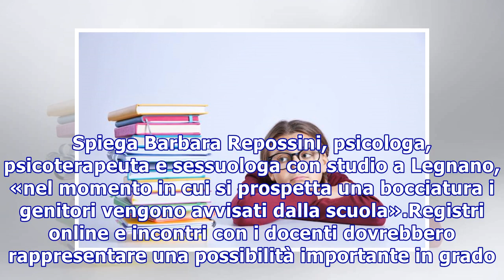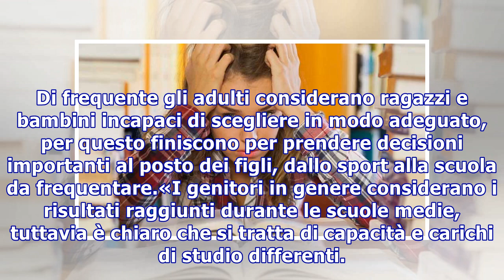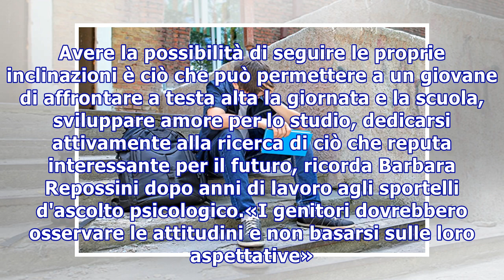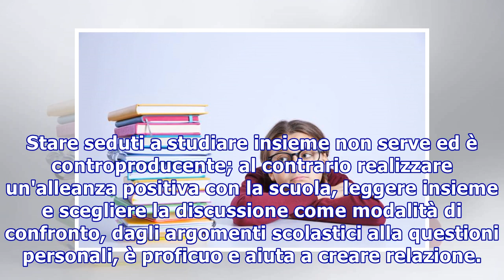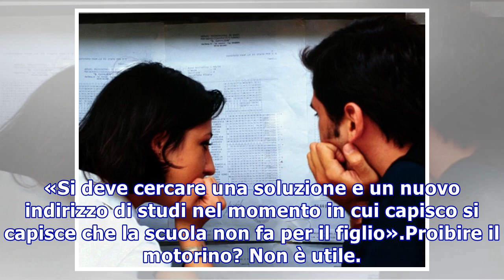Come affrontare la bocciatura di tuo figlio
Come affrontare la bocciatura di tuo figlio I consigli dell'esperta per trasformare la bocciatura a scuola in un'opportunità di crescita Come affrontare una bocciatura alle scuole superiori? Oggi l'eventualità non costituisce una sorpresa. Spiega Barbara Repossini, psicologa, psicoterapeuta e sessuo...